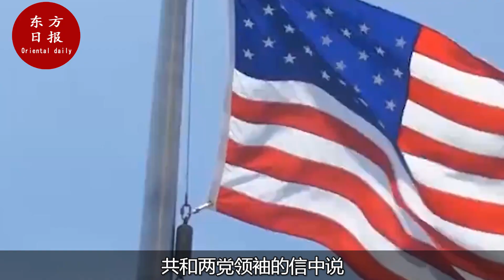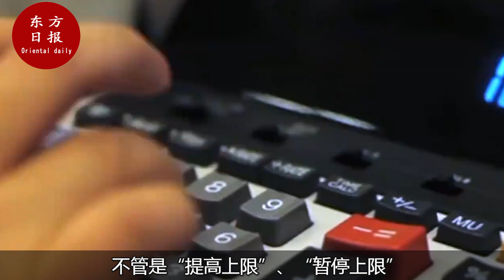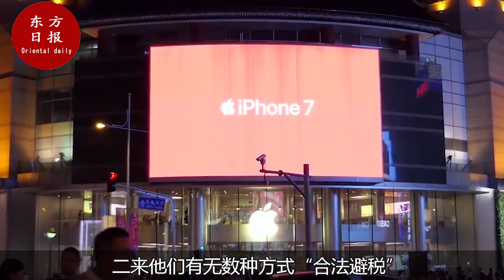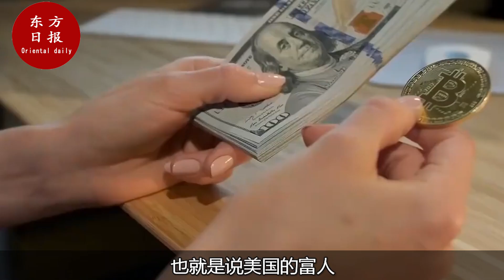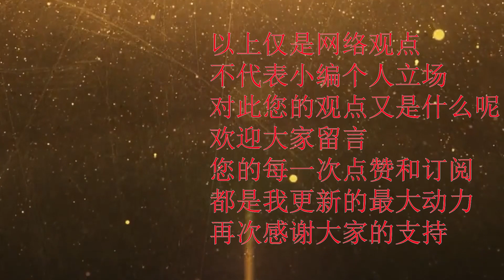美国破产了！财务部长耶伦亲口承认！美国十月破产倒闭！中国早在五年前就早有准备！美国 中国 耶伦 美债危机#